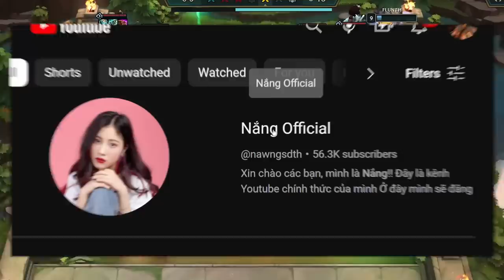Kalista - Giáo dục vỡ lòng. Combo siêu lỗi | ĐTCL mùa 9 | 13.16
Kalista rút phóng nhợn nhanh hơn cách người yêu cũ của bạn trở mặt 👍